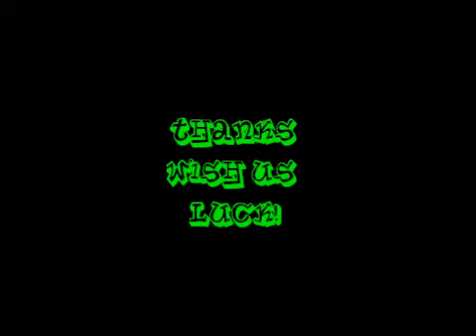breyer horse entry